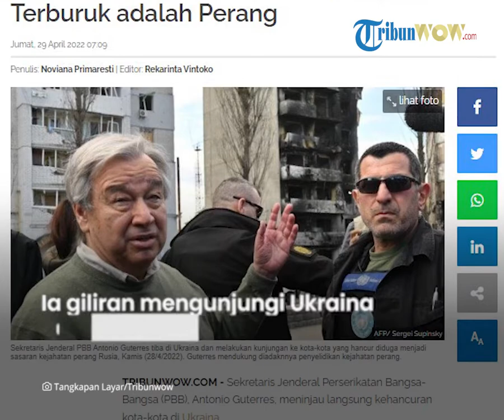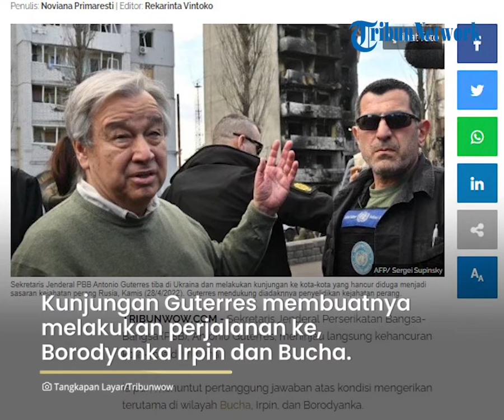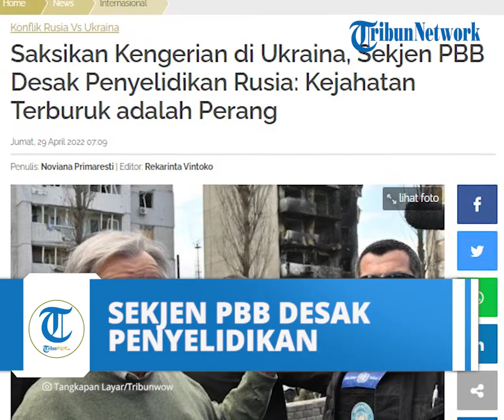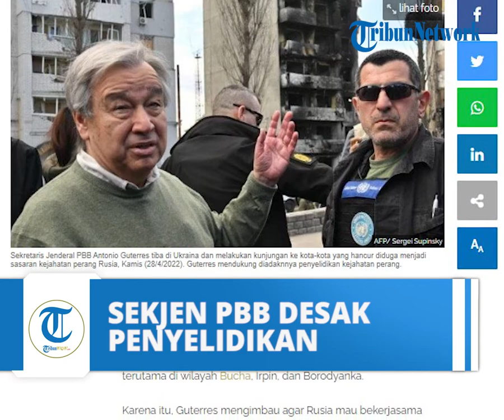Saksikan Kengerian Kehancuran Kota Kota di Ukraina, Sekjen PBB Desak Penyelidikan Kejahatan Terburuk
TRIBUN-VIDEO.COM - Sekretaris Jenderal Perserikatan Bangsa-Bangsa (PBB), Antonio Guterres, meninjau langsung kehancuran kota-kota di Ukraina.

Ia pun menuntut pertanggung jawaban atas kondisi mengerikan terutama di wilayah Bucha, Irpin, dan Borodyanka.

Karena itu, Guterres mengimbau agar Rusia mau bekerjasama dalam upaya penyelidikan kejahatan perang di Ukraina.

Dilansir TribunWow.com dari Aljazeera, Kamis (28/4/2022), setelah bertemu Presiden Rusia Vladimir Putin di Moskow, dua hari lalu, Guterres melanjutkan perjalanannya.

Ia giliran mengunjungi Ukraina untuk berdiskusi dengan Presiden Volodymyr Zelensky.

Kunjungan Guterres juga membuatnya melakukan perjalanan ke, Borodyanka Irpin dan Bucha, di mana dugaan kekejaman Rusia termasuk pembunuhan ratusan warga sipil.

Ia menyaksikan langsung kerusakan bangunan di lokasi-lokasi tersebut, Guterres pun menampakkan rasa prihatin.

"Di sini, Anda merasakan betapa pentingnya penyelidikan dan pertanggungjawaban yang menyeluruh," kata Guterres di Bucha.

Diketahui, Bucha merupakan kota pertama yang memperlihatkan kondisi mengerikan setelah ditinggalkan pasukan Rusia.

Ratusan mayat ditemukan bergelimpangan di jalanan dengan kondisi mengenaskan.

85 persen dari jenazah penduduk Ukraina itu memiliki bekas luka tembak yang menjadi petunjuk adanya kejahatan perang.

Berbagai penyelidikan, termasuk oleh otoritas Ukraina dan Pengadilan Kriminal Internasional (ICC), telah diluncurkan untuk menyelidiki potensi kejahatan perang di Ukraina.

Sehubungan dengan ini, Guterres mendukung penuh dan meminta kesediaan Rusia untuk bekerjasama.

"Saya sepenuhnya mendukung Pengadilan Kriminal Internasional dan memohon kepada Federasi Rusia untuk menerima kerjasama dengan ICC," ujar Guterres.

"Tetapi ketika kita berbicara tentang kejahatan perang, kita tidak dapat melupakan bahwa kejahatan terburuk adalah perang itu sendiri,” tambah Sekjen PBB itu.

Rusia membantah menargetkan warga sipil dan bangunan sipil, dalam apa yang disebutnya sebagai operasi 'militer khusus' untuk 'demiliterisasi dan denazifikasi' Ukraina.

Dilaporkan dari Irpin, jurnalis Hoda Abdel-Hamid dari Al Jazeera mengatakan Guterres tampaknya ingin berbicara dengan orang-orang dan mendapatkan gambaran keseluruhan dari konflik sebelum pertemuannya dengan Zelensky.

“Sekretaris Jenderal melihat sendiri apa yang dibicarakan oleh orang-orang Ukraina dan itu adalah sesuatu yang Zelensky ingin dia lihat sebelum dia (Guterres) menuju ke Moskow,” kata Abdel-Hamid.

“Dia (Zelensky) berpikir agak ambigu untuk pergi dan mengunjungi agresor terlebih dahulu dan kemudian mendatangi para korban (setelahnya)."

Sekarang di minggu kesembilan, perang di Ukraina telah membuat kota-kota menjadi puing-puing, membunuh ribuan orang dan membuat jutaan lainnya mengungsi.

Negosiasi antara delegasi Rusia dan Ukraina telah terhenti dan harapan untuk gencatan senjata memudar dalam menghadapi pertempuran sengit di wilayah timur dan selatan Ukraina.

"Cukup jelas bahwa dia (Guterres) berkonsentrasi pada upaya kemanusiaan yang dapat dilakukan PBB, dalam koordinasi dengan Palang Merah Internasional, daripada mencoba melakukan semacam gencatan senjata atau gencatan senjata, yang tidak ada di atas meja di saat ini," kata Abdel-Hamid.

Artikel ini telah tayang di TribunWow.com dengan judul Saksikan Kengerian di Ukraina, Sekjen PBB Desak Penyelidikan Rusia: Kejahatan Terburuk adalah Perang,
Editor: Rekarinta Vintoko